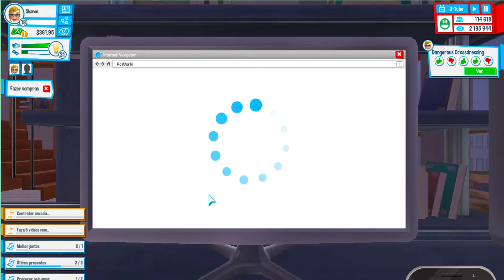Fui pra baladinha e me casei!- Youtuber's Life #11